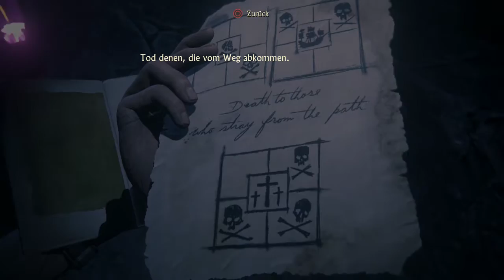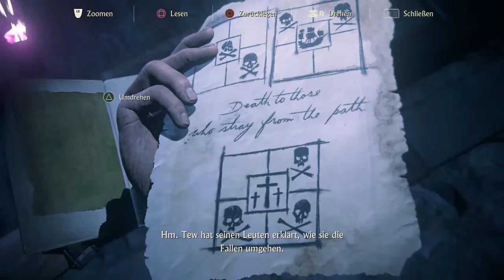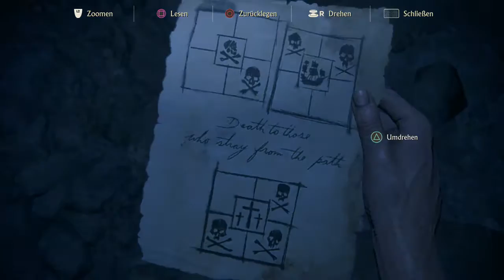Uncharted 4: A Thiefs End #037 [Extremer Wiederstand] [HD] German Let´s Play